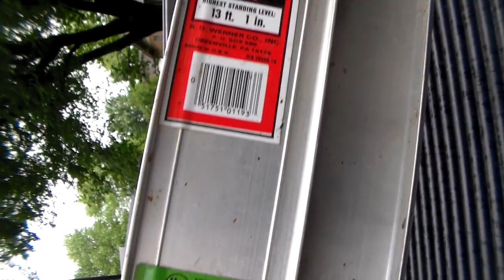Today's Score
Got something new today, a good deal too.
Plus a look at our new back yard...

Don't forget to get your  TUFDOG DECALS,  T' S  & Hoodies !